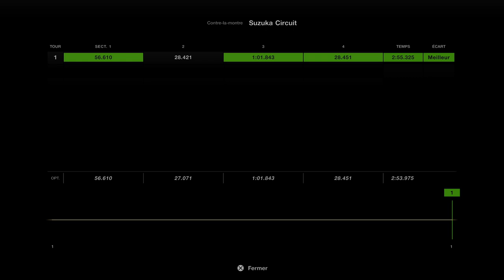GRAN TURISMO 7 : 800 CV TOYOTA SUPRA !